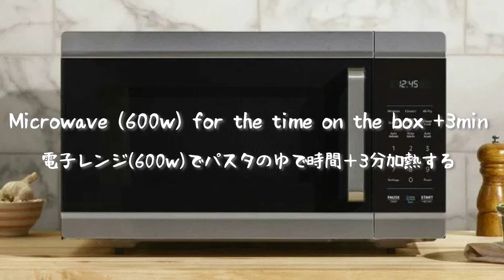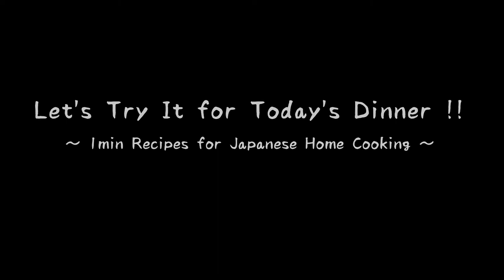[Microwave Recipe]: 10min Spaghetti Carbonara / [電子レンジ活用レシピ]: 10分間でできる簡単カルボナーラ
[Microwave Recipe]: 10min Spaghetti Carbonara
[Ingredients]  -  for 1 person
  - Spaghetti                     x  100g (1 serving)
  - Butter                           x  15g
  - Consomme                 x  1 tsp
  - Garlic                            x  1 tsp
  - Salt                               x  2 pinch
  - Water                            x  230ml
  - Bacon                           x  30g
  - Onion                            x  1/4 regular size
  - Parmesan Cheese      x  20g
  - Egg                                x  2 pieces
  - (topping) additional parmesan cheese
  - (topping) black pepper

[電子レンジ活用レシピ]: 10分間でできる簡単カルボナーラ
  - スパゲッティ               x  100g (1人分)
  - バター                           x  15g
  - コンソメ                       x  小さじ1
  - にんにく                       x  小さじ1
  - 塩                                   x  2つまみ
  - 水                                   x  230ml
  - ベーコン                       x  30g
  - 玉ねぎ                           x  1/4個
  - 粉チーズ                       x  20g
  - 卵                                   x  2個
  - (topping) 追い粉チーズ
  - (topping) 黒こしょう